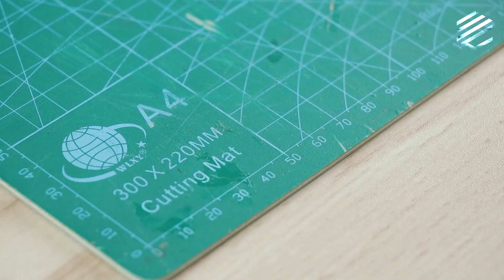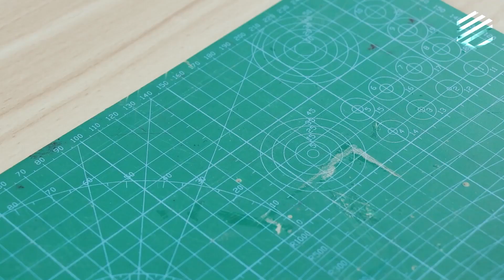اختراع مذهل! لم أصدق ذلك بنفسي! اختراع رائع في 5 دقائق!